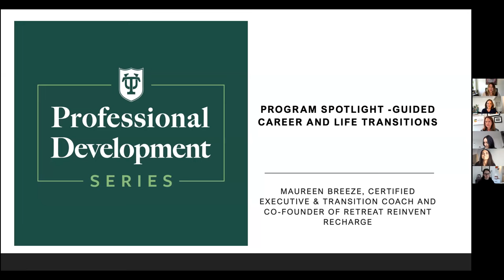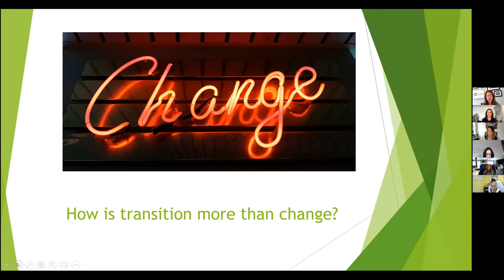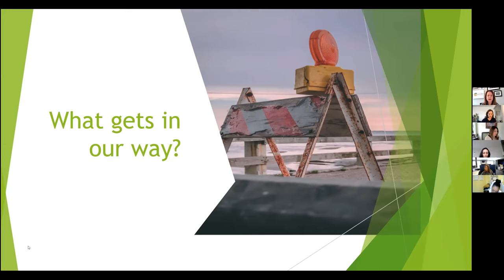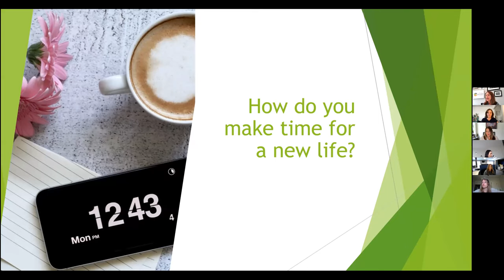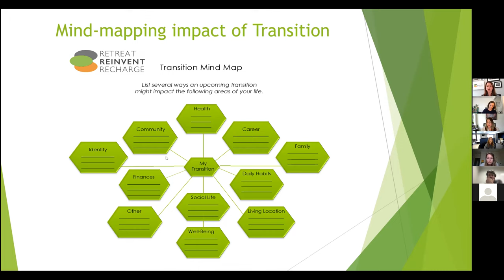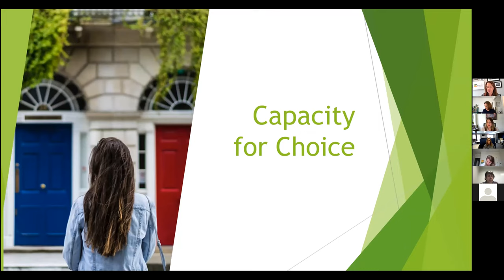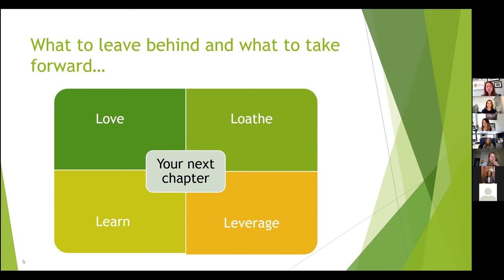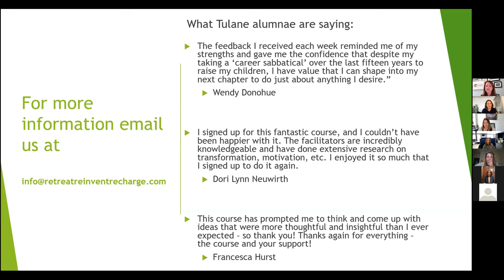PDS: Guided Career and Life Transitions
This interactive webinar will give you a chance to explore ideas for your next chapter, as well as to learn about some of the latest research that directly impacts your next steps. The session will include Q&A time to address questions women have when contemplating a career/life change.

This session will be facilitated by Maureen Breeze, a certified executive & transition coach and co-founder of Retreat Reinvent Recharge.